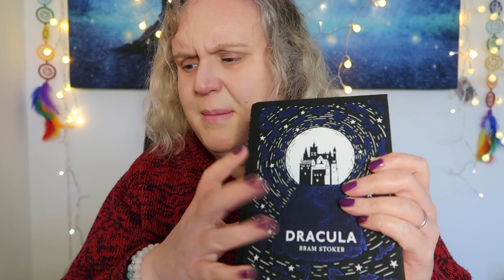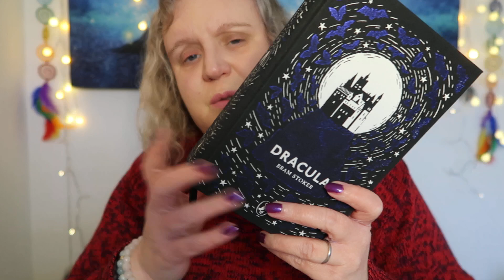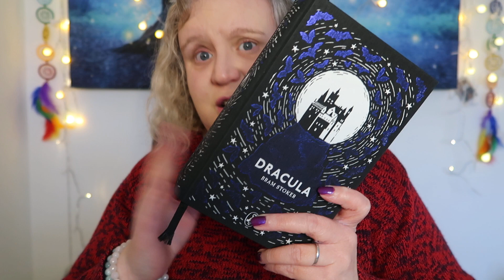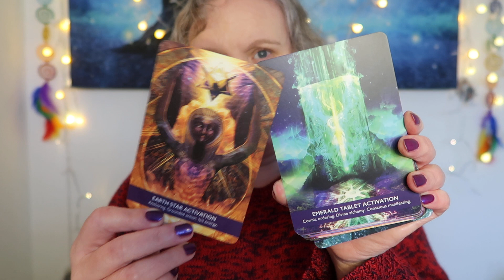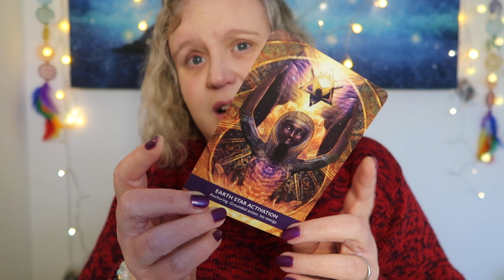Episode 2 - Channelling Bram Stoker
Cards:
Gateway of Light Activation Oracle by Kyle Gray
The Wild Wood Tarot by Mark Ryan, John Matthews and Will Worthington
Wild Harmonic Oracle by Gabriel J Marihugh

2022 Deep Cleanse and Cord Cutting Group Healing
13th and 14th December 2022
£22

I'm having fun on TikTok! Feel free to join me!

** Please be aware that this video is guidance  only. You are responsible for your own life and choices. This must not replace professional medical advice**